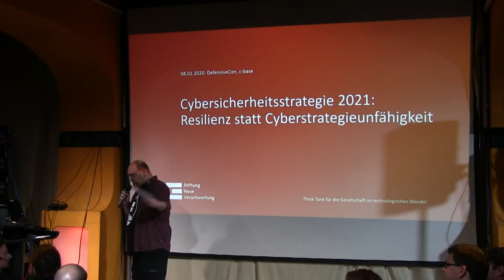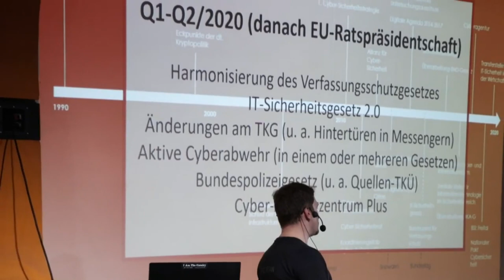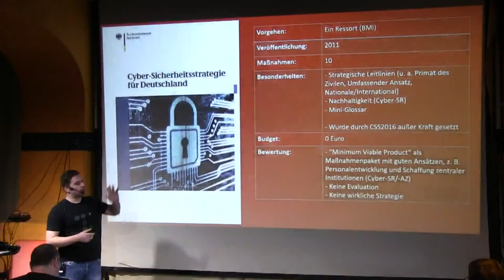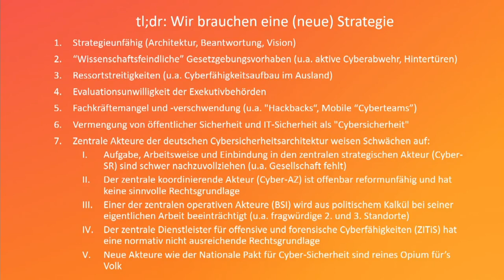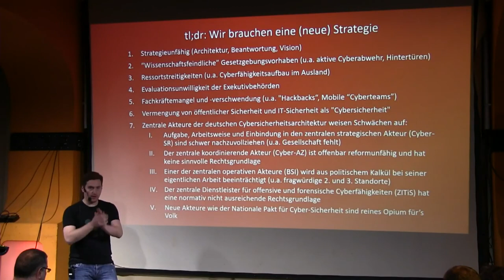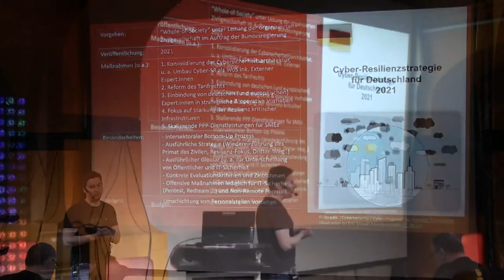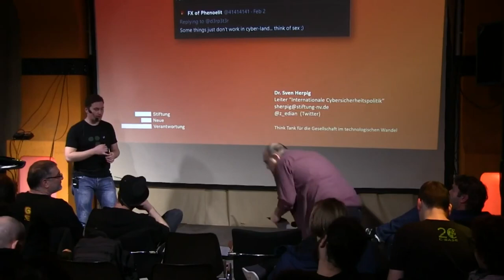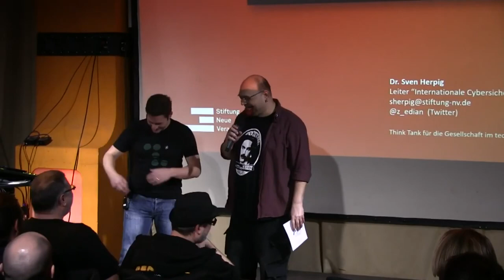Sven Herpig - Strategieunfähig: Deutschland braucht eine Resilienzstrategie 2020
In den letzten Jahren wurde schmerzhaft deutlich was viele bereits vermutet haben: Deutschland hat keine kohärente Strategie wie es die IT-Systeme und Infrastrukturen des Landes wirklich gegen Angriffe auf deren Verfügbarkeit, Integrität und Vertraulichkeit schützen will - Deutschland ist strategieunfähig und das muss geändert werden.

Die erste Cybersicherheitsstrategie Deutschlands stammt aus dem Jahre 2010. Es handelte sich damals um ein Produkt des Innenministeriums was dazu eingelegt war die groben Strukturen für mehr Cybersicherheit in Deutschland zu schaffen. Hierunter fiel unter anderem der Aufbau des Cyber-Abwehrzentrums und des Cyber-Sicherheitsrates. Jedoch war diese Strategie sehr eng gefasst und brachte keine Vision hervor, wie inhaltlich oder mit der Architektur der deutschen Cybersicherheitsbehörden langfristig umgegangen werden soll.

Die Hoffnungen waren groß, als die Bundesregierung ihre ressortübergreifende ("whole-of-government approach") Cybersicherheitsstrategie 2016 angekündigte. Leider wurde aller Optimismus schnell von der Realität eingefangen. Es handelt sich bei der Cybersicherheitsstrategie nicht um eine Strategie, sondern um ein Sammelsurium an Maßnahmen, welche die verschiedenen Behörden seit Jahren in der Schublade hatten. Ohne Analyse oder Evaulierung ob dies überhaupt notwendig oder zeitgemäß war. Hinzu kommt, dass die Strategie wieder keinen Masterplan für die behördliche Struktur hatte, über keinen hinterlegten Haushalt verfügte und die Belange der Industrie, Wissenschaft und Zivilgesellschaft absichtlich ignorierte. Auch ein Nachhalten des Umsetzungsstandes und eine Evaluation der Effektivität waren nicht vorgesehen.

Interessant ist auch, dass beide Strategien als Reaktion auf geopolitische Ereignisse verstanden werden können: die 2010er als Antwort auf Stuxnet und die 2016er als Antwort auf die Snowden-Enthüllungen im Untersuchungsausschuss und den Angriff auf den Bundestag. Jedoch vermieden beide Strategien ein klares Bekenntnis zu IT-Sicherheit und Resilienz statt offensiver Cyberoperationen.

Aktuell gibt es in der Welt zwei dominante strategische Ausrichtungen in der Cybersicherheitspolitik:
1. Die Nutzung von offensiven Cyberoperationen zur Abschreckung besserem Schutz der eigenen Systeme in Ergänzung zu defensiven Maßnahmen (z. B. USA/Israel)
2. Die Nutzung von offensiven Cyberoperationen zum Schaden des Gegners und der Überwachung der eigenen Bevölkerung ohne besonderen Fokus auf defensive Maßnahmen (u. a. China, Russland, VAE)

Was hier fehlt ist eine Strategie die komplett ohne offensive Maßnahmen auskommt, bei defensiven Maßnahmen aber zusätzlich zu IT-Sicherheitsmechanismen verstärkt auf digitale und analoge Resilienz setzt. Auf europäischer Ebene nimmt das Thema Resilienz im Cyberraum gerade wieder Fahrt auf. Deutschland kann und muss eine treibende Kraft hinter dieser Initiative werden und einen dritten Weg anbieten; einen der komplett auf offensive Cyberoperationen verzichtet und diese lediglich für forensische Zwecke und Sicherheitsmaßnahmen wie Penetration Tests zulässt.

Deutschland braucht eine Cybersicherheitsstrategie 2020 mit folgenden Kriterien:
- Fokus auf Resilienz (digital/analog) als Vision
- Evaluation der bisherigen Maßnahmen
- Nachhalten und Beurteilung der Effektivität neuer Maßnahmen
- Hinterlegung mit Finanzmitteln
- Einbeziehung aller relevanten Sektoren ("whole-of-society approach")
- Masterplan zur Architektur der Sicherheitsbehörden